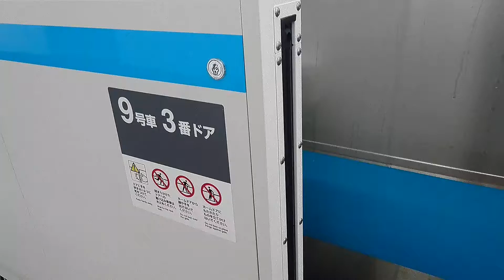【ホームダァ】知らない間についてるんですがそれは...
赤羽駅にて。京浜東北線用ホームドアです。形的に多分東横線、小田急線や大阪市営地下鉄のホームドアと同じシリーズだと思われます。